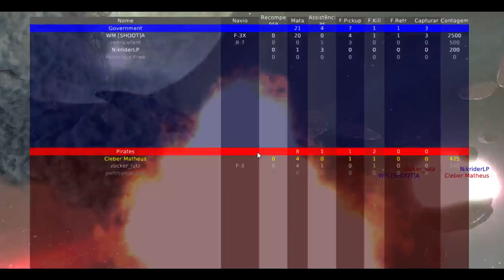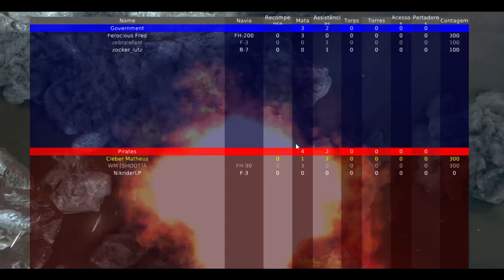Moon Breakers #5 [TWITCH]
Finalmente uma batalha com mais de dois jogadores! FINALMENTE!